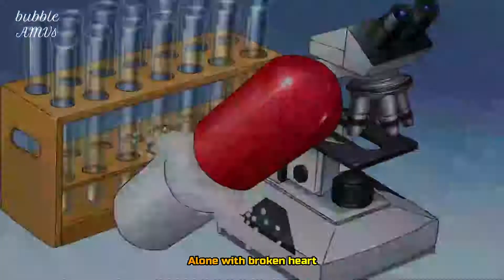Dr. Stone「AMV」- Alone (Lyrics)